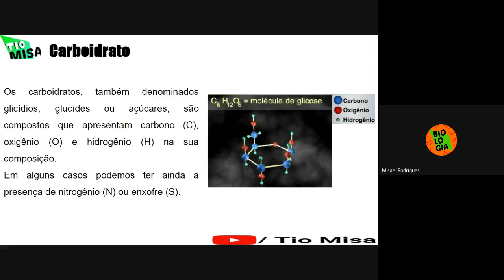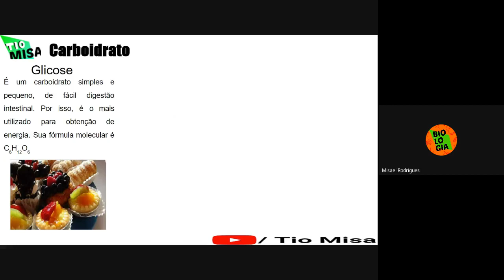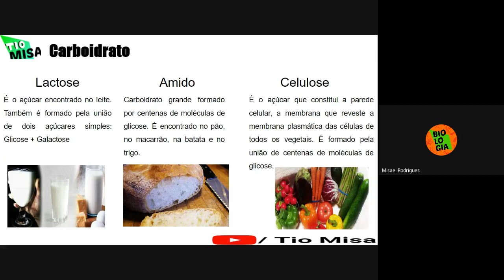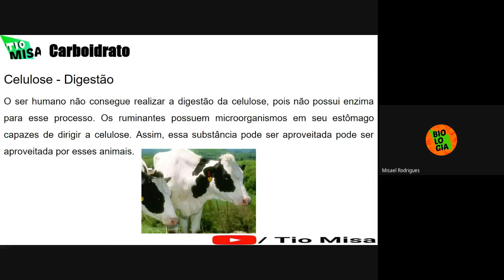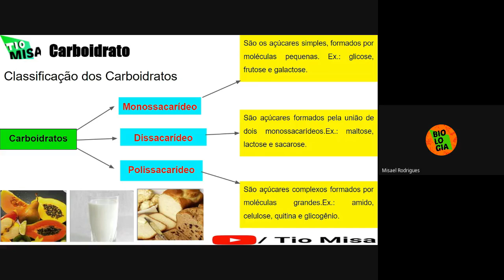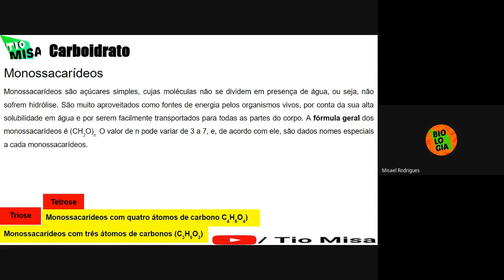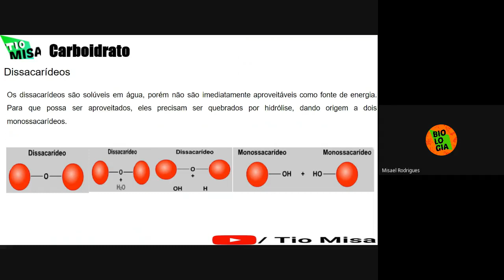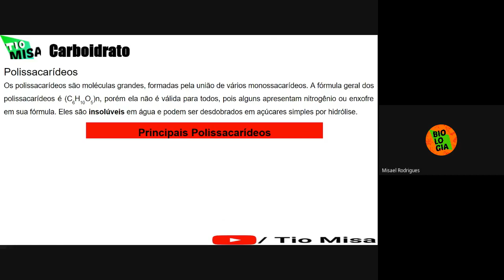Carboidrato com Tio Misa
Os carboidratos são encontrados em abundância na natureza e são o principal fornecedor de energia para os organismos. Possuem em sua conformação moléculas de carbono, hidrogênio e oxigênio. São encontrados nas formas de monossacarídeos, dissacarídeos ou polissacarídeos.